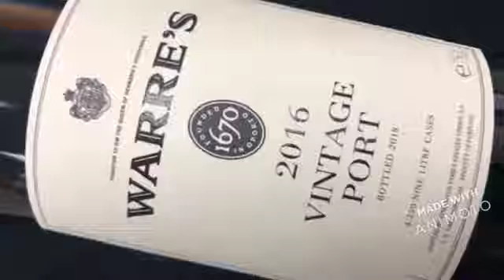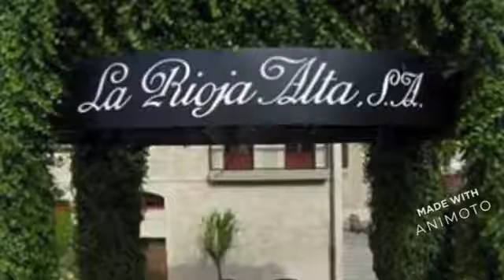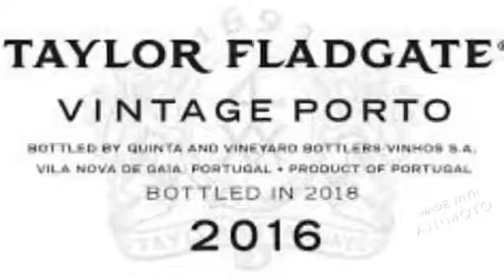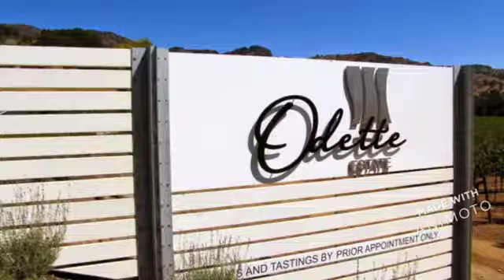THE BEST 10 WINES OF 2019 - OS 10 MELHORES VINHOS DE 2019 -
Será que este curso é para você?

Parcelado em Apenas 12x R$19,19

Assuntos Relacionados:
As combinações entre vinho e comida | Aprenda Agora!!!,
COMO ESCOLHER UM VINHO DEGUSTAÇÃO - APRENDA AQUI,
 vinhos dicas para iniciante, dicas sobre vinhos, aprendendo sobre vinhos, vinhos,
aprender sobre vinhos, aprenda sobre vinho - curso para iniciantes, vinho tinto,
degustação de vinho, aprendendo sobre vinho, aprenda a degustar vinhos,
 falando sobre vinho, estudar sobre vinho, vinho branco, SOBRE, DICAS, vinho,
sommelier, rótulo, wine, youtube, cursos, instagram3qoq